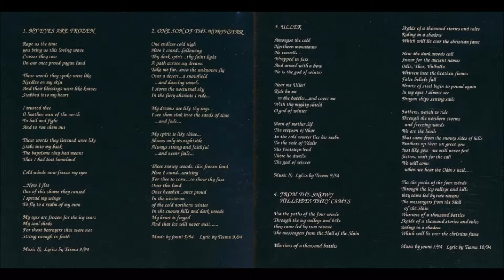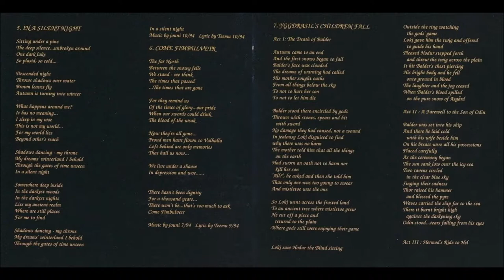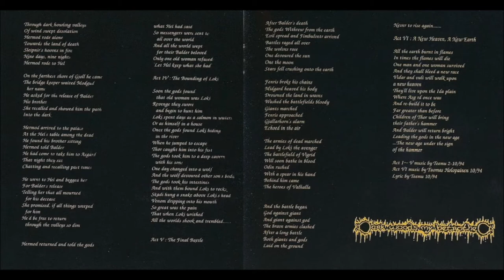Darkwoods My Betrothed ‎[FIN] [Raw Black] 1995 - Heirs Of The Northstar (Full Album)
00:00  1. My Eyes Are Frozen
03:31  2. One Son of the Northstar
09:07  3. Uller
14:38  4. From the Snowy Hillsides They Came
18:51  5. In a Silent Night
23:26  6. Come Fimbulvetr
28:53  7. Yggdrasil's Children Fall